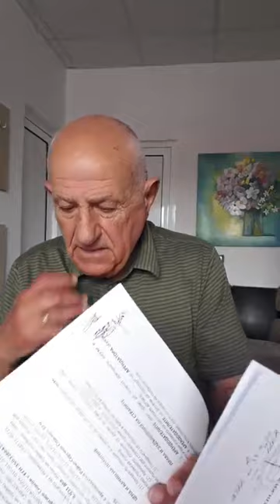Пешо Супера: Георги Александров ми се обиди за 5 000 лв., заради дупките в Наказателния кодек!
Петър Василев, Пешо Супера от Бобов дол: Георги Александров ми се обиди за 5 000 лв., заради дупките в Наказателния кодек! Осъденият на първа инстанция 6 м. затвор за фалшиви документи с цел печалба, бивш кмет на Мламлово, Георги Александров, се е признал за виновен на втора инстанция, за което е помилван, състав на Кюстендилският окръжен съд, начело с съдия Начев, отменя присъдата му, заменя я с 1000 лв. парична гаранция. Представяте ли си какви закони има в България, присъдата е за документни престъпления, за земи и субсидии от Европа. Това закон ли е? Точно срещу това възстава Пряка демокрация, не може хем да се признаваш за виновен, хем съда да ти прощава. Затова сме на това дередже като държава. В момента, за това, че съм казал истината, че Александров е осъден на първа инстанция, аз съм подсъдим Александров се е обидил за 5 000 лв., които иска да ми вземе. Закона и това го позволява. Тогава какво става с истината в тази държава, защо имаме проблем със справедливостта, ето защо - има член 79 в Наказателния кодекс, който позволява на съда да отменя присъди, когато човек се е провинил за първи път, но за кокошка няма прошка, а за милиони няма закони. Това е е България. Аз съм жертва, една от многото на кривите закони, изковани и оставени в сила от всички депутати, вихрили се в Народното събрани е от зората на демокрацията до сега. А Наказателният кодек е от 1968 година и никой не иска да го променя, заради дупките по его, всеки магистрат може да помилва, може и да осъди, ето за това няма осъден нито един кмет в България, ако има, то е "специална поръчка" . Всичко е "специална поръчка." Прякорът ми го кръсти зам.- председателят на СДС Илия Лазаров, защото в зората на демокрацията бяхме заедно в СДС, аз стопанисвах Супер маректа в центъра на Бобов дол. В СДС имаше само внедрени комунисти които го обезобразиха и разсипаха...Чуйте още о изявлението на Петър Василев от Бобов дол